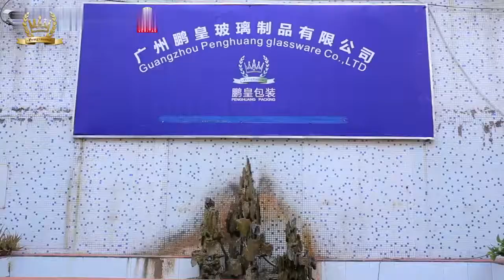Cosmetic Packaging Factory-Guangzhou Penghuang Packaging Co., Ltd